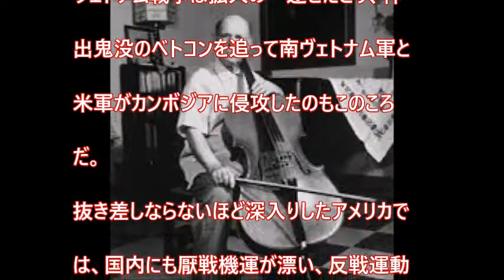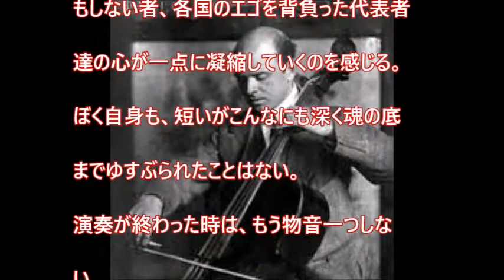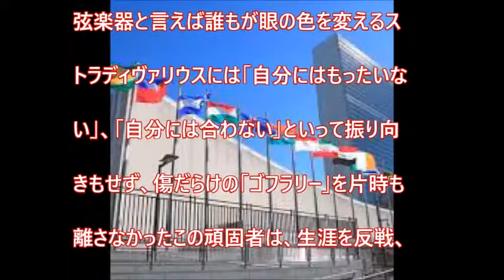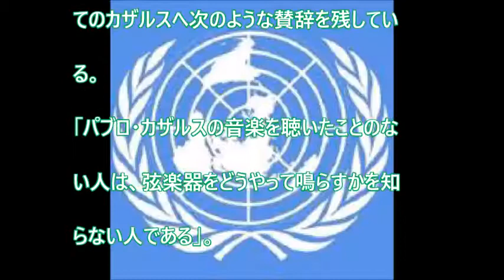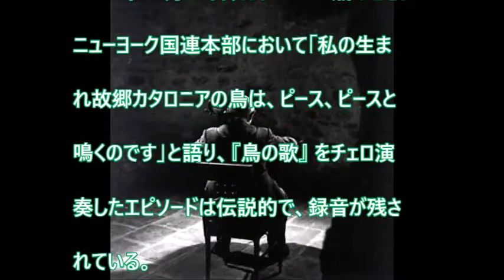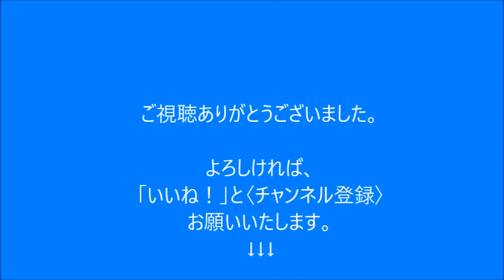鳥の歌ーカタロニア民謡ー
1971年10月24日、カザルス94歳のときにニューヨーク国連本部において「私の生まれ故郷カタロニアの鳥は、ピース、ピース（英語の平和）と鳴くのです」と語り、『鳥の歌』 (El Cant dels Ocells) をチェロ演奏したエピソードは伝説的で、録音が残されている。